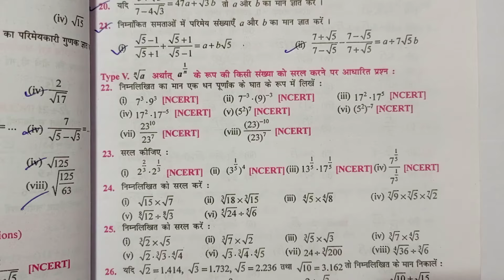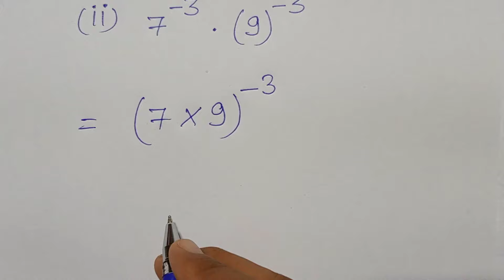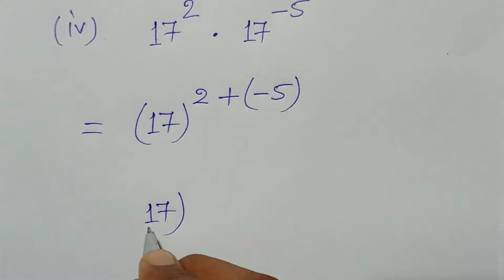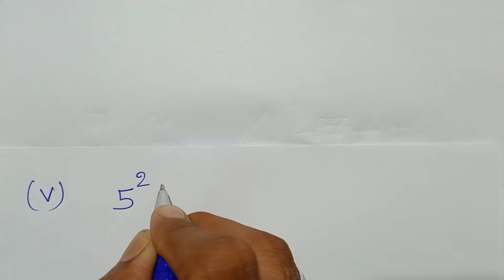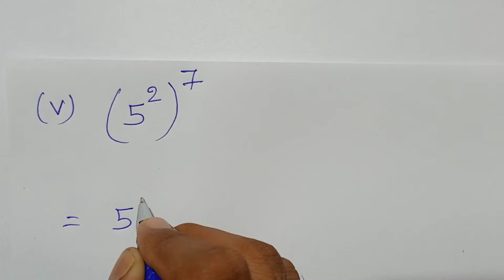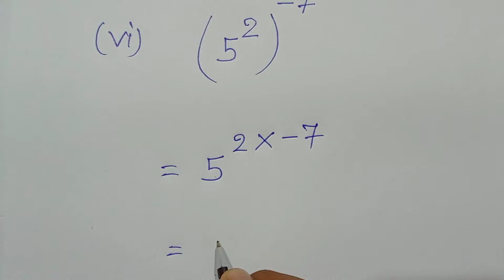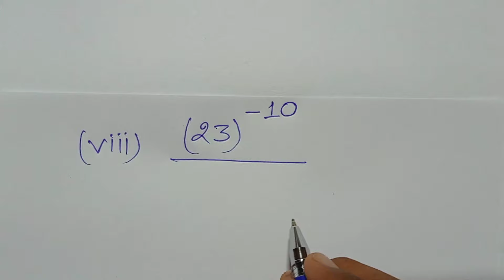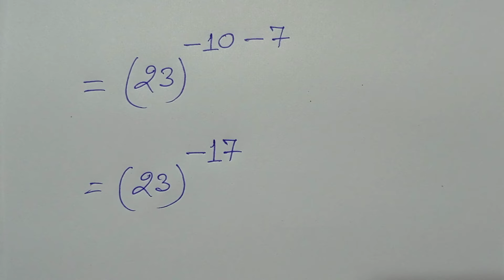Class -9, MATH, Dr. K.C. SINHA, STUDENTS' FRIENDS, BIHAR BOARD, REAL NUMBERS, Ex- 2.1, Q.- 22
Playlist Link :-

Playlist link -

Playlist link -

Playlist link -

Playlist link -

Playlist link -

Playlist link :-

Playlist Link :-

Playlist link -

Playlist link :-

Playlist link -

Playlist link -

Playlist link :-

Playlist link -

Playlist link -

Playlist link :-

Playlist link -

Playlist link -

Playlist link :-

Playlist link :-

Playlist link -